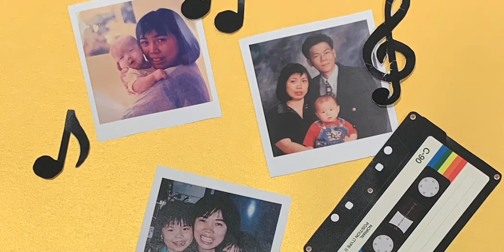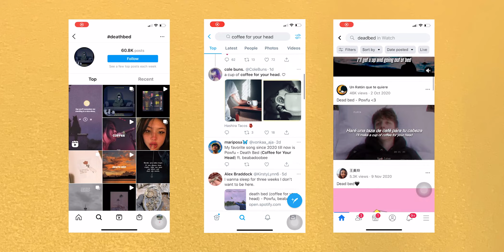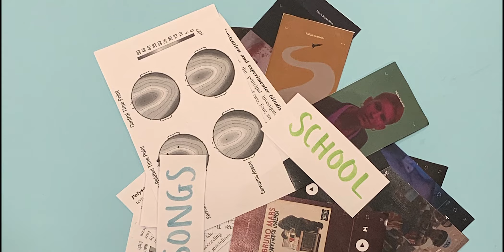Earworms: An Involuntary Musical Imagery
A mini-documentary made as an assessment for a Video Journalism unit at Monash University. Directed and shot by Teresa Yovela at home during lockdown. Written based on a research article by Michael K. Scullin, Chenlu Gao, and Paul Fillmore titled "Bedtime Music, Involuntary Musical Imagery, and Sleep", published on Psychological Science (2021). Special thanks to Porsche Jansuwan and Vania Octaviani.

Music featured in this video:

Funk Cool Groove
by MusicToday80